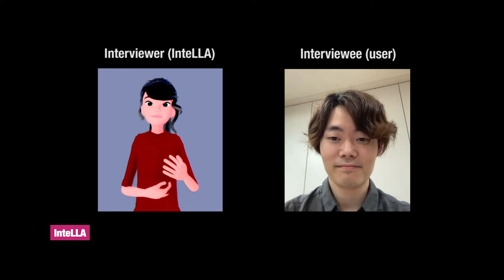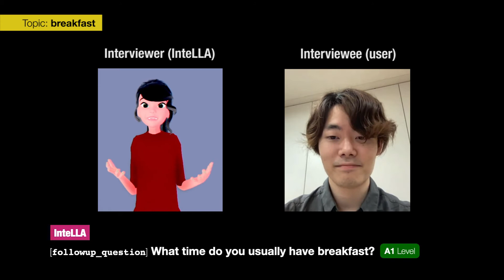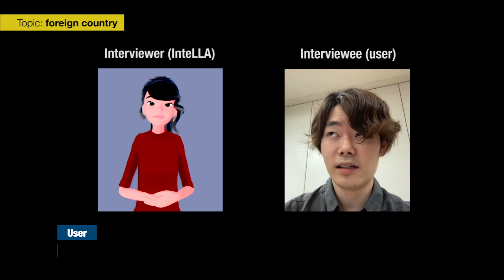InteLLA Interview Demo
佐伯真於，松浦瑠希，鈴木駿吾，宮城琴佳，小林哲則，松山洋一，InteLLA：適応的な質問戦略を有するスピーキング能力判定会話エージェント，人工知能学会 第12回対話システムシンポジウム，2021年11月29日